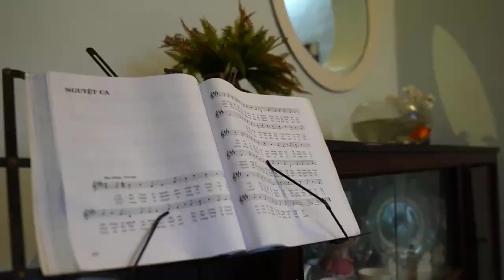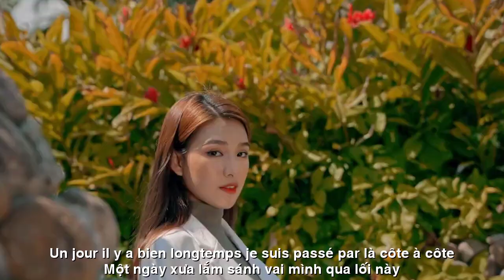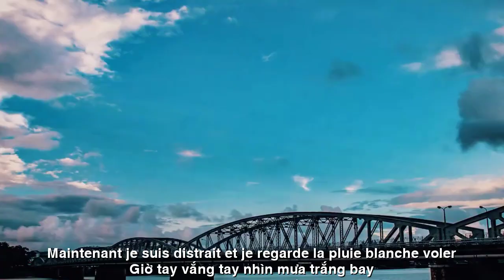[FULL HD]DANH CA Ý LAN ||SMOG-SƯƠNG KHÓI||NS BAO TRUONG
TÁC PHẨM:SƯƠNG KHÓI-SMOG
SÁNG TÁC:NS BẢO TRƯỜNG
TRÌNH BÀY:DANH CA Ý LAN
ASM V.A
# QUANGDAU
# BAOTRUONG
# DANHCAYLAN